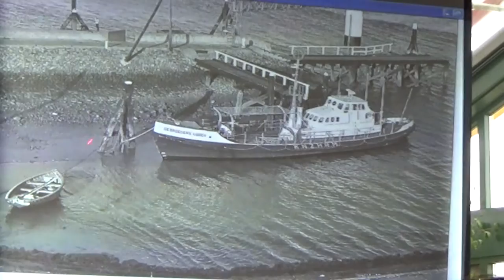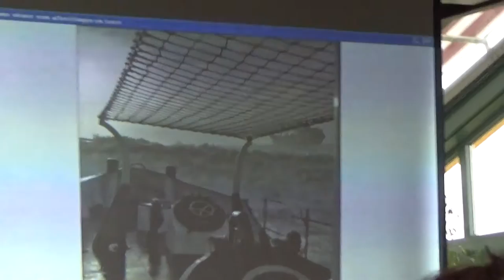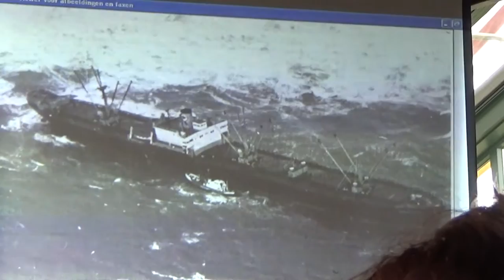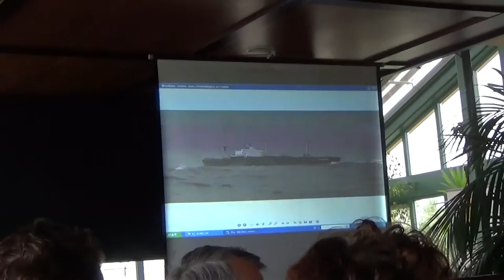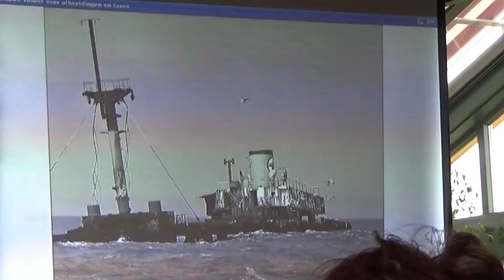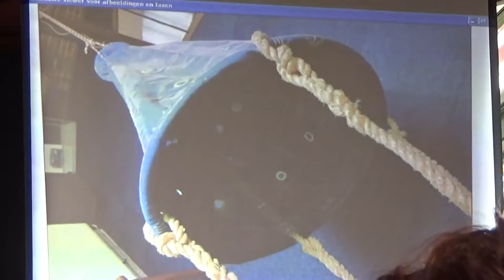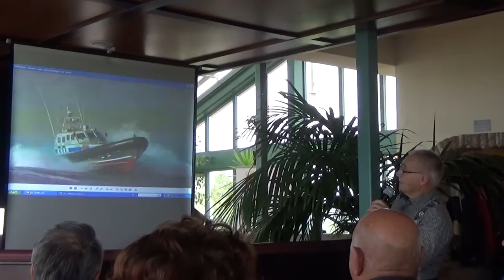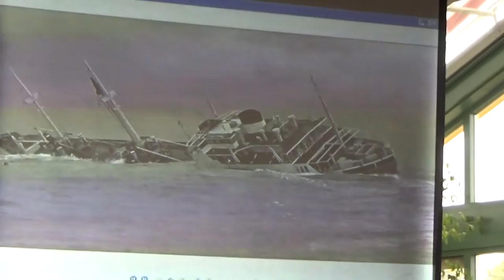Lezing van Willem Wilstra over reddingboot Insulinde van Oostmahorn 2 (HVNF)